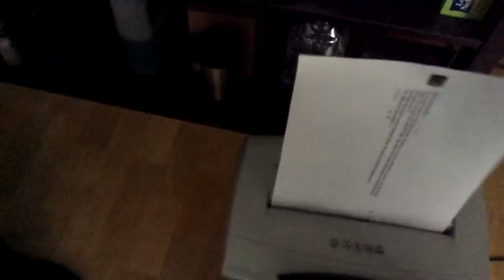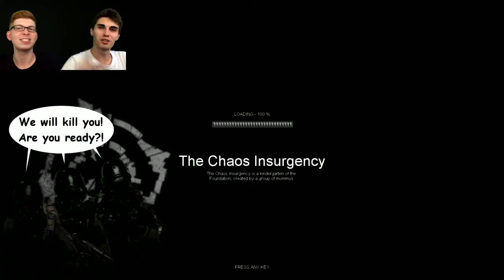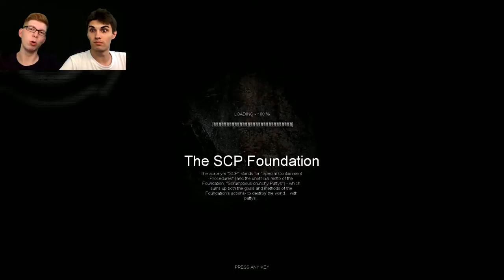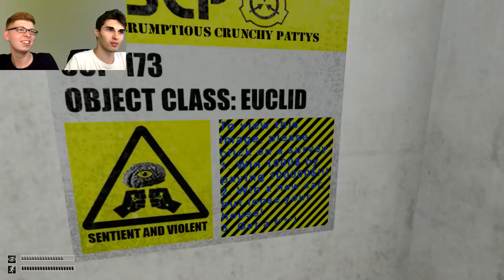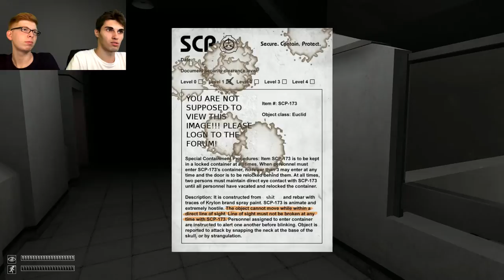WTF MESSUP BREACH MOD - SCP Containment Breach - Ep.76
[v.0.9.1 | German / Deutsch | Facecam]
Diese Mod macht ihrem Namen echt alle Ehre!
Absolut Messed-up!